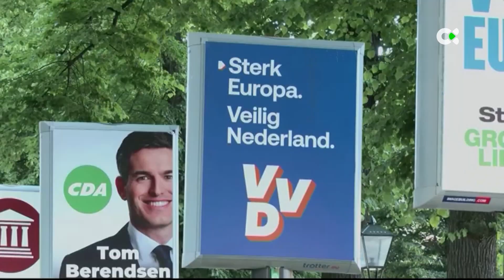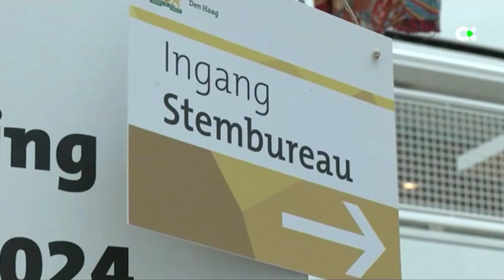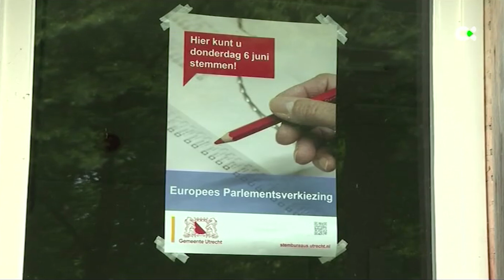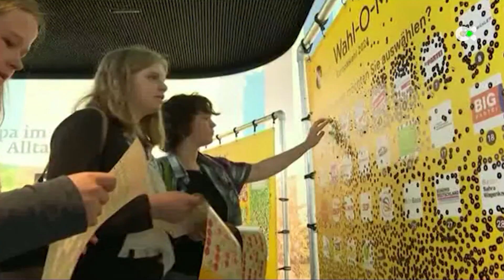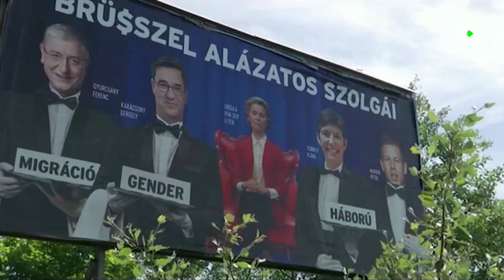Elecciones europeas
Fin de campaña de las elecciones europeas, en las que 370 millones de personas están llamadas a las urnas para renovar los 720 escaños del Parlamento Europeo. 61 de ellos, dos más que en las últimas elecciones, serán elegidos por los españoles. Uno de los asuntos que van a depender de estas elecciones es el llamado pacto verde, muy criticado por los agricultores que denuncian cómo les impide competir con otros países a los que no se exigen requisitos tan duros como a los europeos. Además, cuestiones como la inmigración y la influencia de la guerra de Ucrania. Editorial y Entrevista a la periodista Sofía Moya, experta en asuntos europeos.